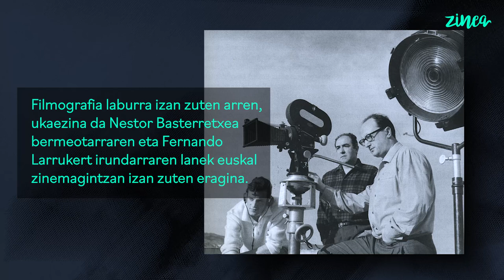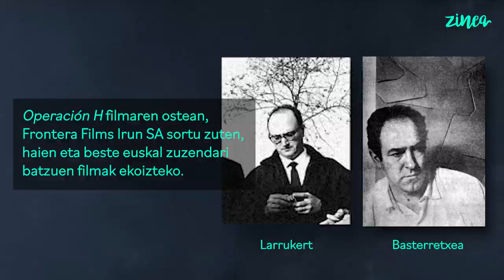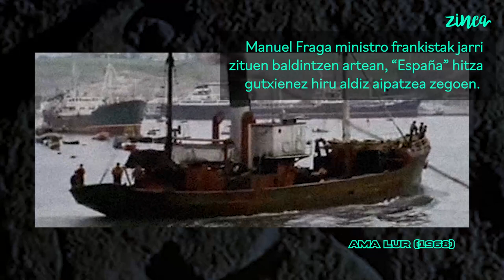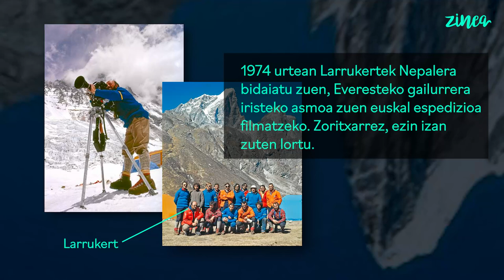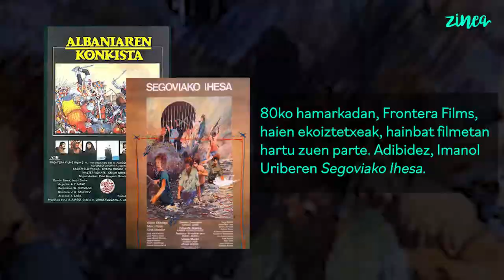Filmografiak V: Nestor Basterretxea eta Fernando Larrukert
Filmografia laburra izan zuten arren, ukaezina da Nestor Basterretxea bermeotarraren eta Fernando Larrukert irundarraren lanek euskal zinemagintzan izan zuten eragina.

'Operación H' (1963) filmean abiatu zuten elkarlana, eta bertan, industrialaren mundua aztertu zuten. Ostean, Frontera Films Irun SA sortu zuten, haien eta beste euskal zuzendari batzuen filmak ekoizteko.

Esku pilotari buruzko 'Pelotari' (1964) dokumentalarekin hasi ziren errekonozimendua lortzen. Urteko dokumental onenaren saria lortu zuten Bilboko Nazioarteko Jaialdian, besteak beste. Hurrengo urtean, 1965ean, Alquezar aurkeztu zuten. Nahiz eta erlijio dokumentalaren itxura zuen, turismoa sustatzeko enkargu bat izan zen.

Beharbada, 'Ama Lur' (1968) dokumental etnografikoa da bi sortzaileen arteko elkarlanak eman duen fruitu emankorrena. Euskal zinemaren nortasuna bilatzea zuten helburu, baina Manuel Fraga ministro frankistak jarri zituen baldintzen artean, Espainia hitza gutxienez hiru aldiz aipatzea zegoen.

Nestor Basterretxea 2014 urtean hil zen. Fernando Larrukert bi urte geroago, 2016an. Euskal zinema modernoaren ateak irekitzea zor diegu bi egile hauei.